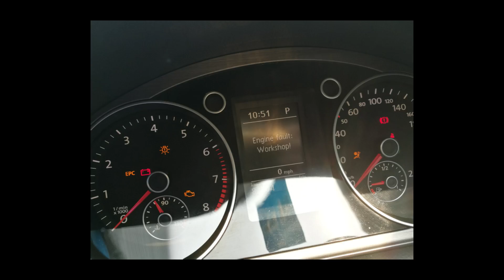Car Vlog #04 | 该车等上拖车？？ | Volkswagen B7 2.0